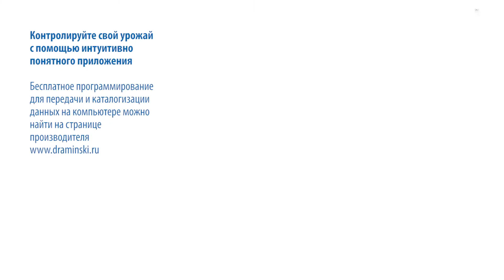Влагомер DRAMIŃSKI TwistGrain pro - Unboxing RU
Влагомер для зерновых, кукурузы, трав, масличных и бобовых. Номер 1 среди измерителей влажности с сжатием образца.